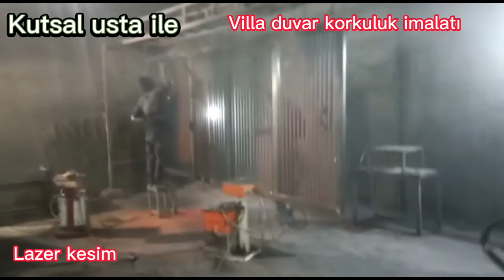CNC Lazer Kesim, frın boya korkuluk imalat ve montajı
CNC  Bilgisayarlı Nümerik Kontrol lazer makinesi, lazer ışını yardımıyla, bilgisayarda belirlenen şekilleri pürüzsüz bir şekilde kesmeye yarayan alettir.